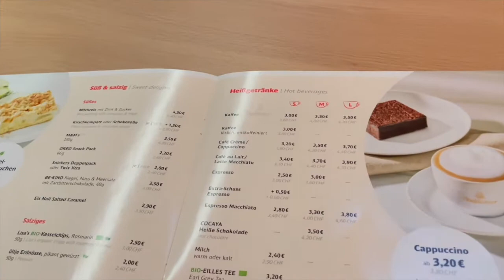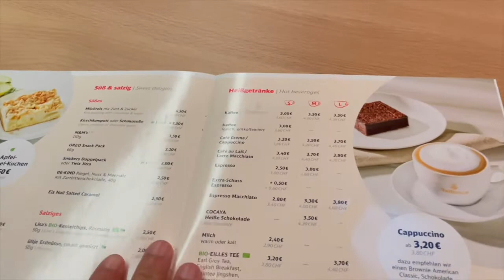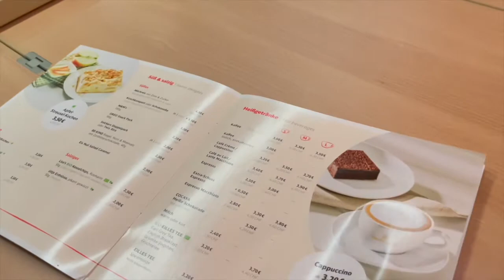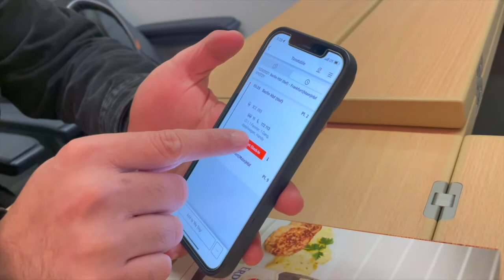First class DB ICE Train journey | Berlin to Frankfurt | Germany comfort railways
This video shows you the first-class ICE train operated in Germany.
Happy watching!!

My empty apartment tour. German kind of apartment